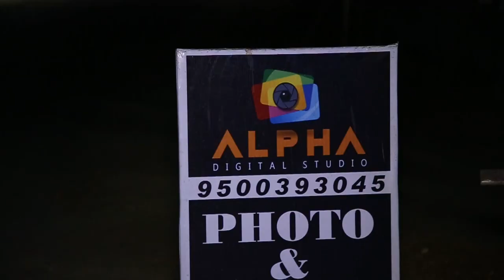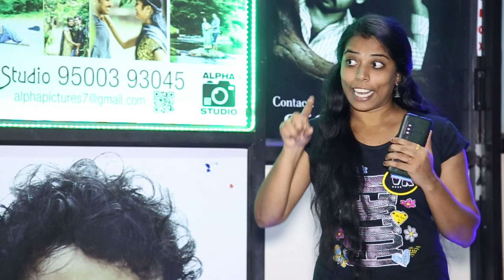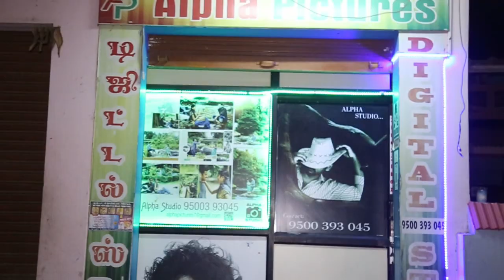Alpha Digital Studio Vlogs| TamilVloggers | Alpha Sam Vloggers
first Vlogs on alpha digital studio in dhanamnagar, karayampalayam, coimbatore -62